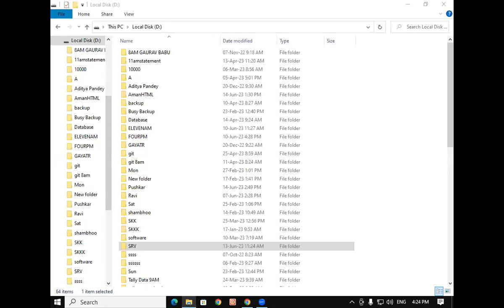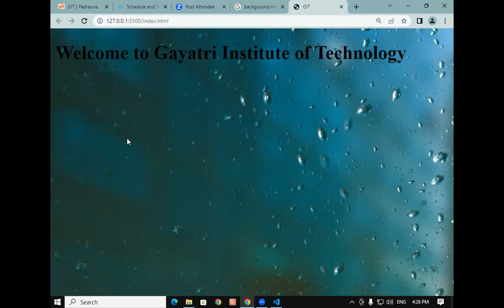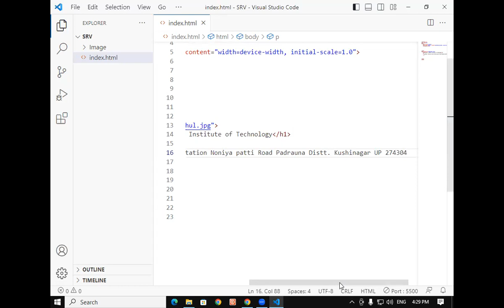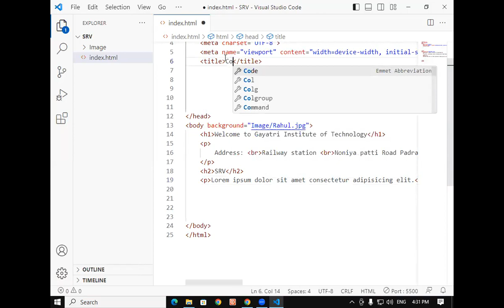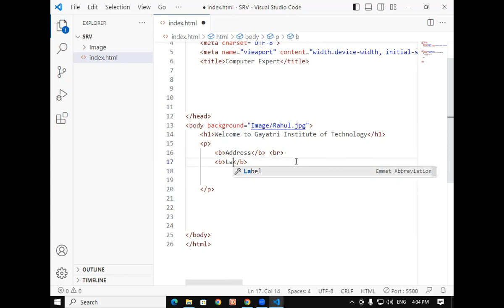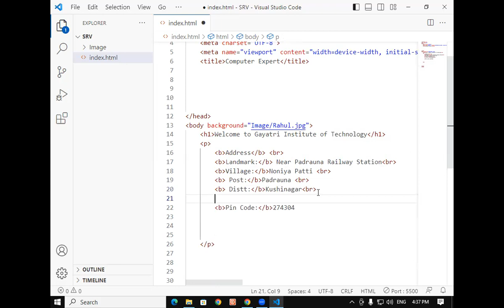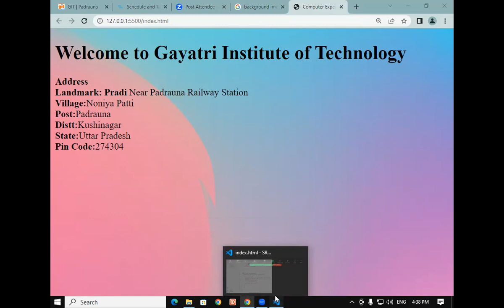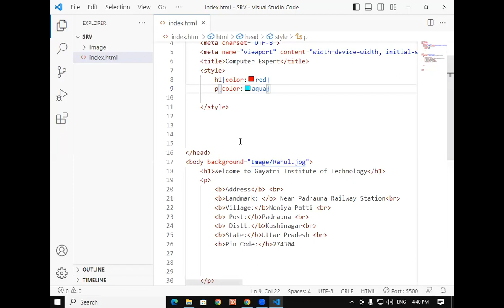About Bold Tag and Break Tag in HTML | GIT Education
In this video we will learn about, Bold Tag and Break Tag in HTML.